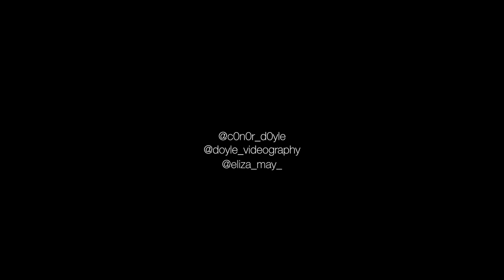Never let me Go -Florence and the Machine ( Music video by CONOR DOYLE)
Florence and the Machine - never let me go music video.

Actor - Eliza Thompson

Director- Conor Doyle